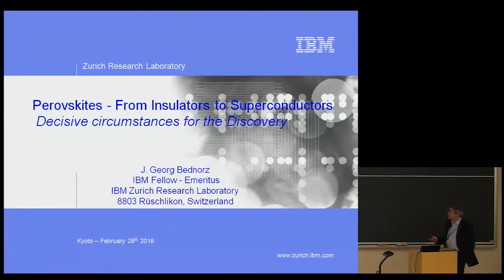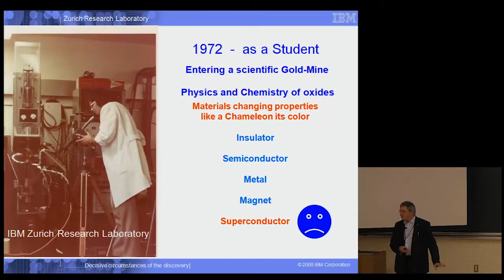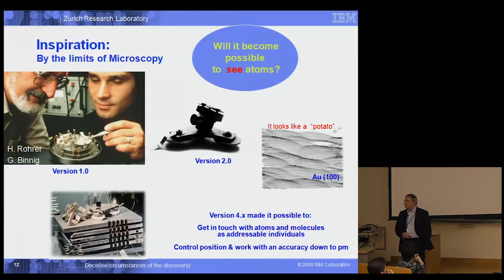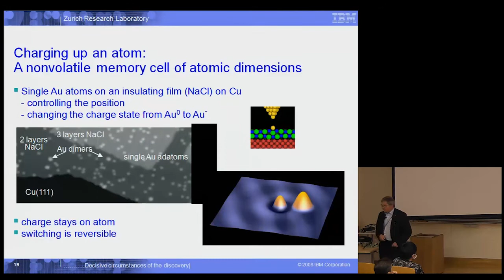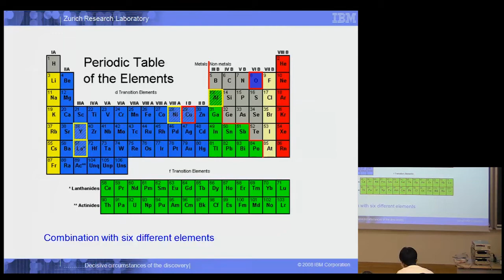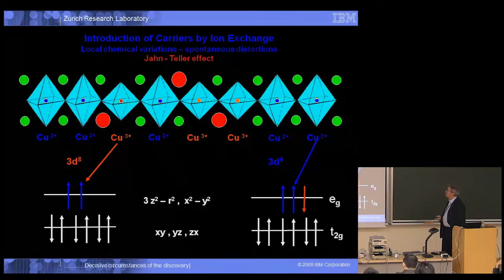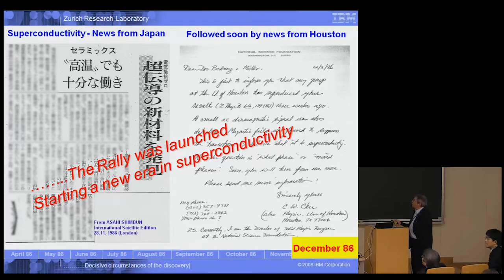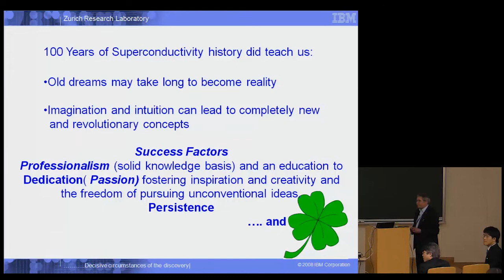Kyoto University, Nobel Laureate Johannes Georg Bednorz (IBM Zurich Laboratory), Feb. 28, 2016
京都大学「高温超伝導発見 ベドノルツ博士（ノーベル賞受賞者）を迎えて－大学への物理学：超伝導とトポロジー」

"Perovskites - From Insulators to Superconductors
Decisive circumstances for the Discovery"
Johannes Georg Bednorz
IBM Fellow, IBM Zurich Laboratory (Switzerland)

絶縁体から超伝導体を創る
「ペロブスカイト」－発見を生んだ決定的瞬間－
Johannes Georg Bednorz
スイス IBMチューリッヒ研究所 名誉フェロー